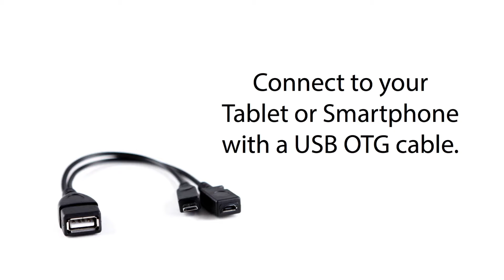Lector de código de barras Saveo Scan Motion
Saveo Scan Motion es un escáner de códigos de barras que permite la lectura de los mismos y transfiere la información a un ordenador, Android Tablet o incluso a un Smartphone.
Puede escanear codigos 1D o 2D en una amplia variedasd de superficies desde papel hasta pantallas